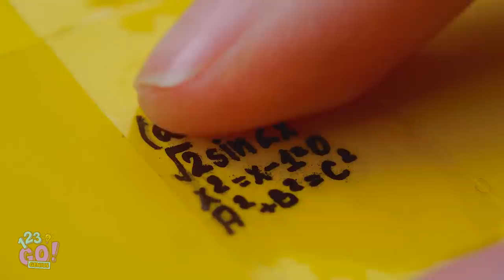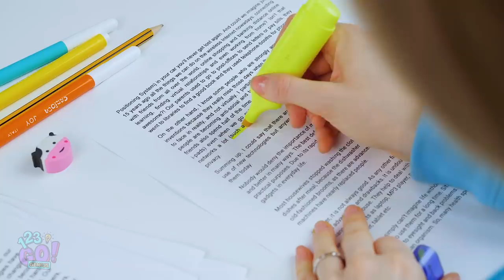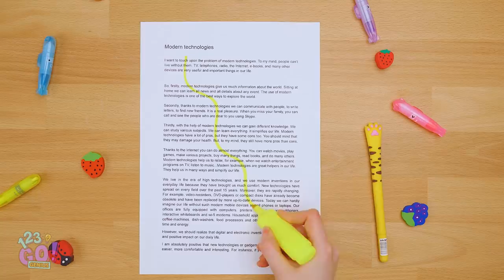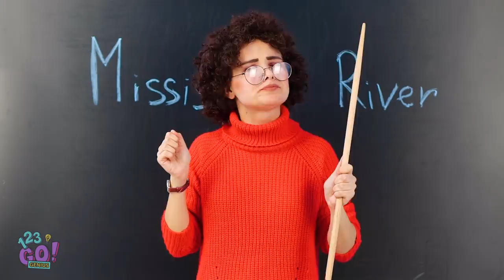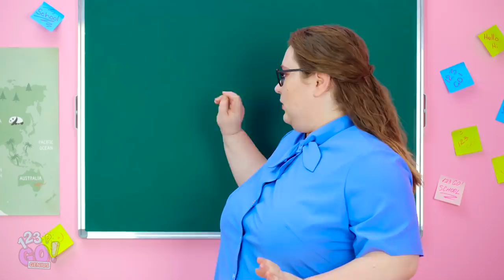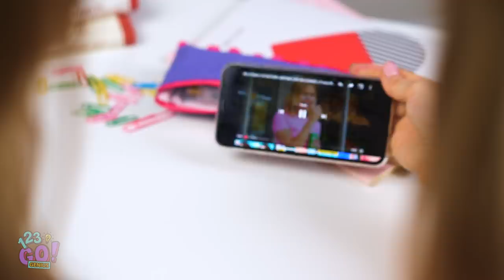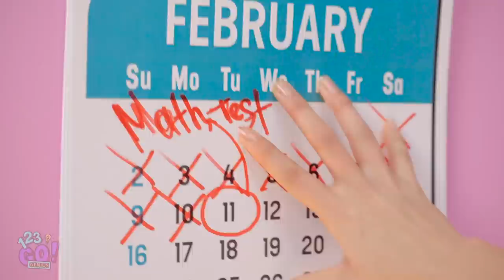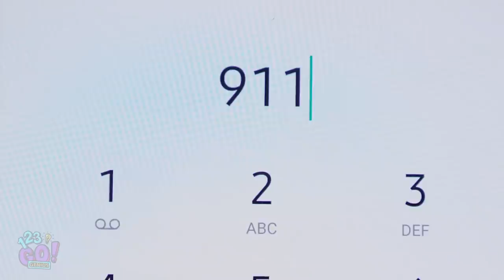10 FUNNY DIY SCHOOL HACKS! || Back To School Hacks by 123 Go! Genius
Do you know how to use a balloon to fix all your school problems? Grab a simple marker and make the best cheat sheet in your life🤓😱!
We'll show you the best school supply tricks, awesome hacks with markers, pins and pencils. You'll know how to skip school with no effort and have fun with your classmates any time you want!

Timestamps:
00:03 Back to school hacks
00:44 How to make a cheat sheet on your nail
01:23 Genius school tricks with marker
02:39 How to sneak makeup in class
03:00 Genius makeup hack for girls
05:48 How to sneak food into class
07:40 How to sneak school life hack
10:01 Funny outtakes with awkward moments